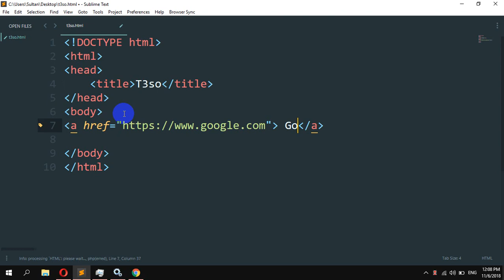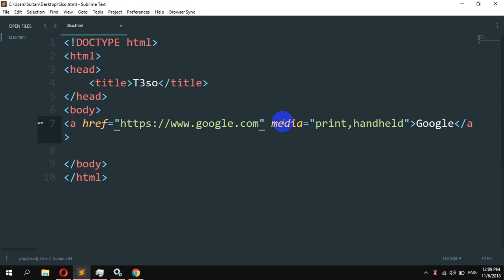How to Create a link with a media attribute in HTML